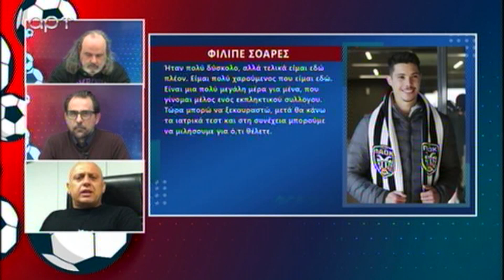Ραπτόπουλος για Φιλίπε Σοάρες στον ΠΑΟΚ - Σπορ Σκορ Ρεκόρ 26/01/22